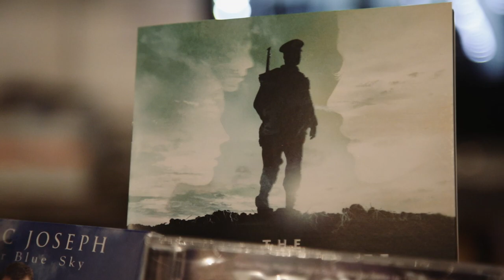Audience Reviews of The Return Of The Soldier (MCR).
THE RETURN OF THE SOLDIER
HOPE MILL THEATRE, MANCHESTER to 29th September
Box office: 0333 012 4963

NEW WOLSEY THEATRE, IPSWICH Tuesday 2nd to Saturday 6th October

‘a simply-stunning must-see!’
OPENING NIGHT

'The cast of five are absolutely outstanding’
NORTH WEST END

‘absorbing and compelling personal drama’
THE REVIEWS HUB

'well-acted and brilliantly sung’
THE STAGE

'flawless performances’
MANCHESTER EVENING NEWS

'startlingly impressive performances’
NORTHERN SOUL